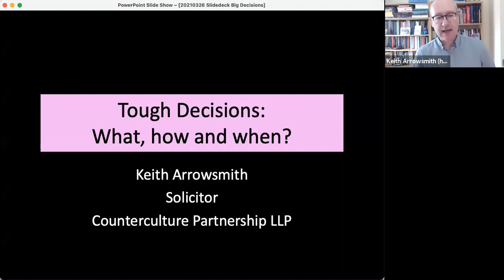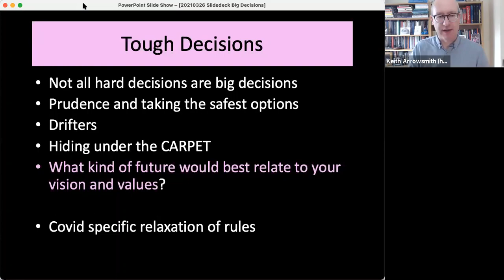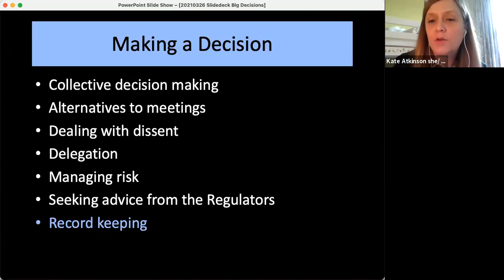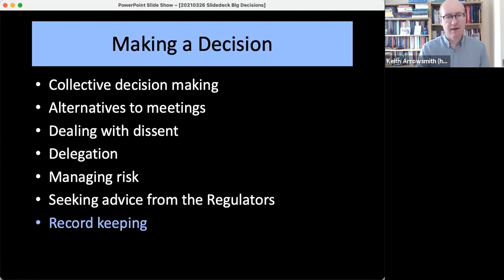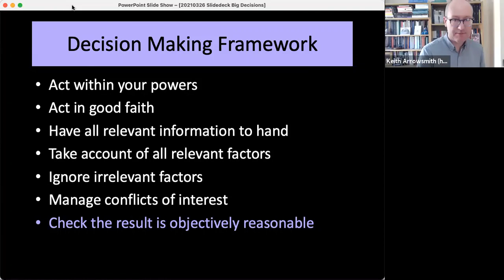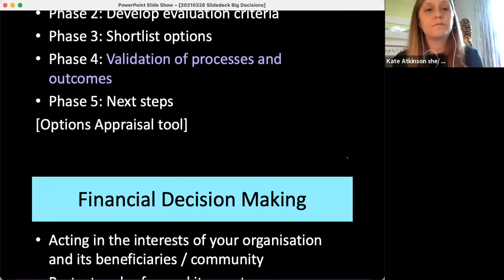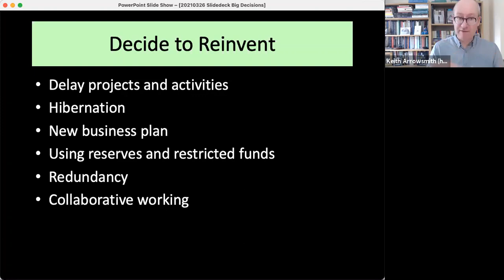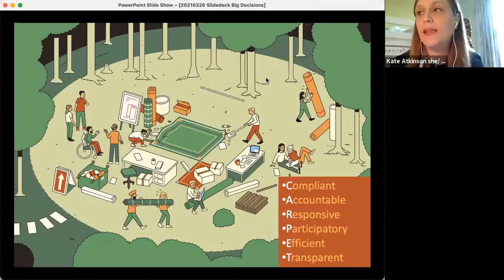Clore Leadership Experience Webinar: Tough decisions - what, how and when? - with Keith Arrowsmith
Sadly for many cultural organisations the pandemic has created fundamental financial uncertainties.

In advance of decisions due at the end of March to the latest round of Arts Council England Culture Recovery Funds, Keith Arrowsmith of Counterculture Partnership LLP led a webinar for leaders of cultural organisations finding themselves needing to make tough decisions about the future of their organisation, including the potential for closure.

The session walks you through the decision making process and options available to you whether or not your application for CRF support was successful. The session explored the rules and regulations applicable to organisations, the range of structural and governance options available, as well as how best to support your staff through what could be an extremely challenging process.

Speaker: Keith Arrowsmith is senior partner at Counterculture Partnership LLP, a multi-disciplinary firm providing practical strategic, finance, and legal consultancy services.